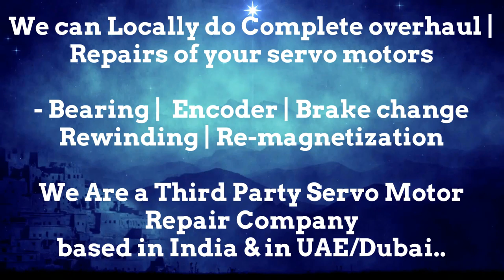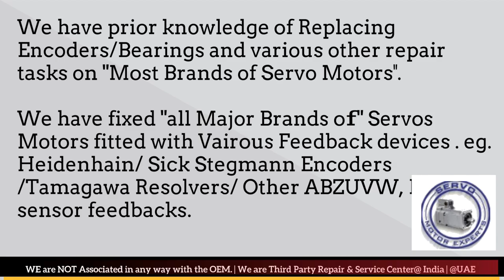Sicme Motori Resolver Adjust Repair Arab GCC Servo Motor Drive Encoder Align UAE Oman Dubai Saudi